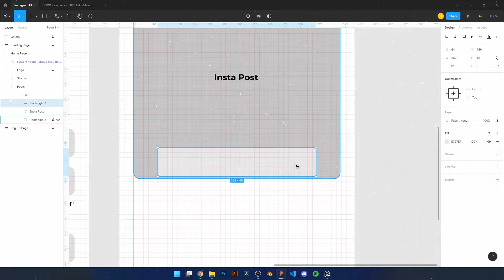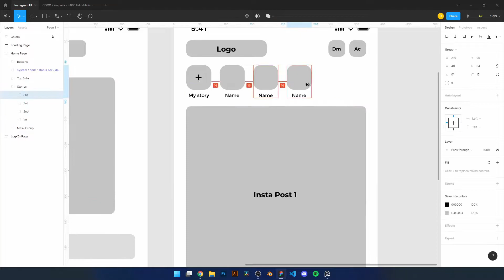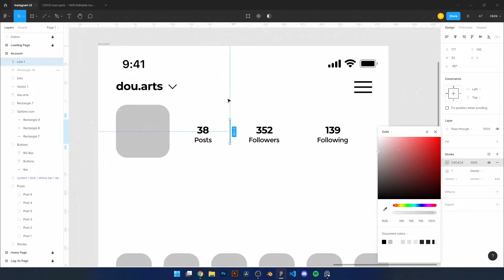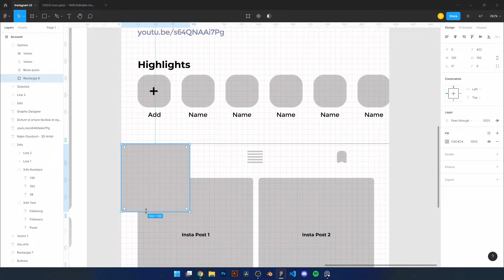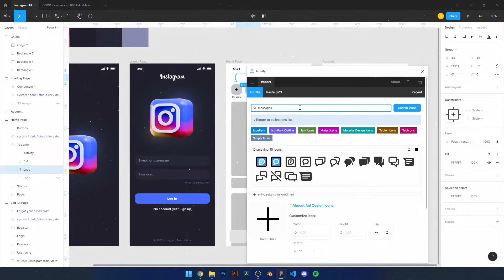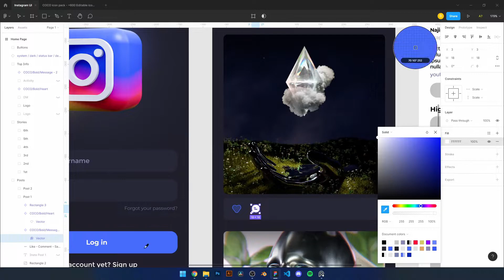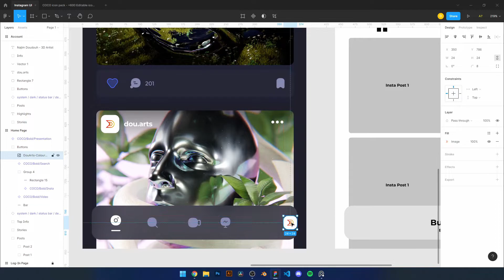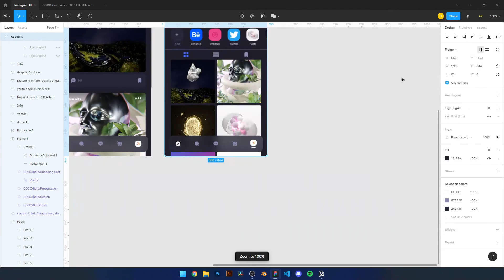Instagram UI/UX Redesign Using Figma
What concept is next?!
Designing the Instagram UI and UX in Figma. The first step being wireframing/setting up the UX. After the wireframes were done, it was time for the interface to be filled up with UI elements. Check the project on Dribbble & Instagram